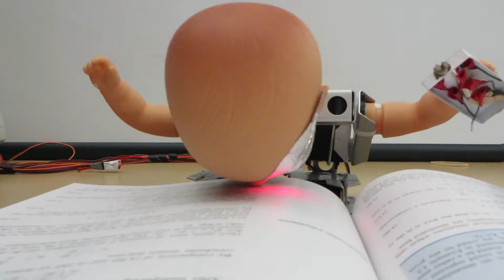EWU Robotics - Robix - Baby Terminator